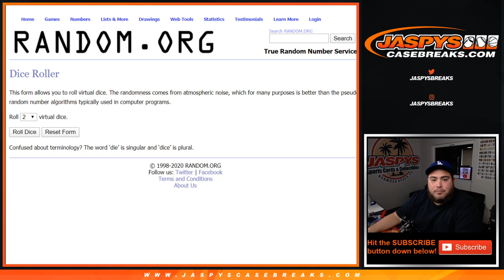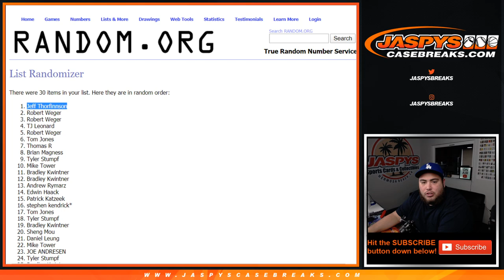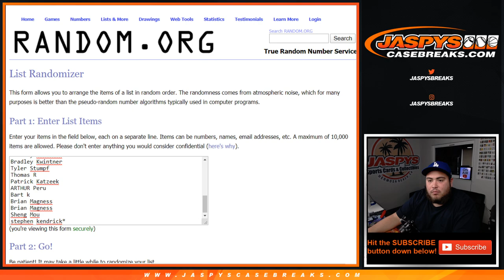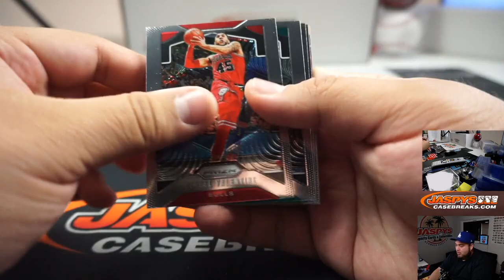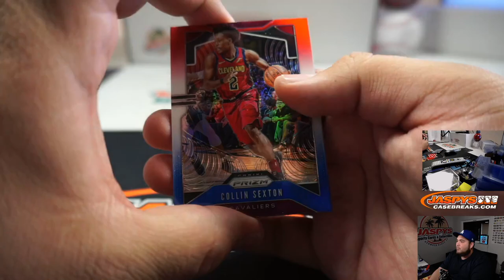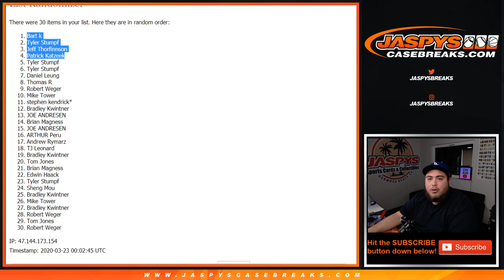SUN. 3/22 - 2019-20 PANINI PRIZM 1-PACK CELLO BREAK #26 *RANDOM TEAMS*